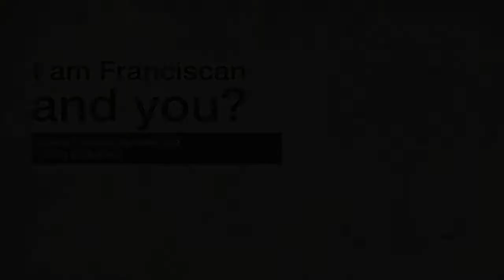The Franciscain "Gospel" by Br. Pierre Charland, OFM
What is the Franciscan "Gospel", the essential message of Francis of Assisi? And how is it lived by brothers, today.